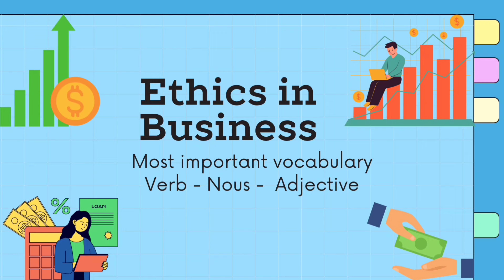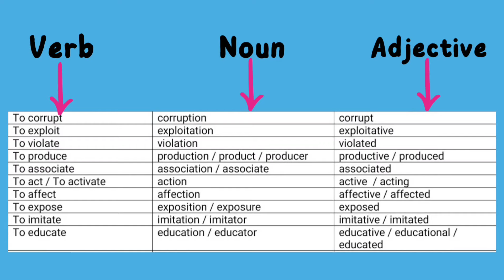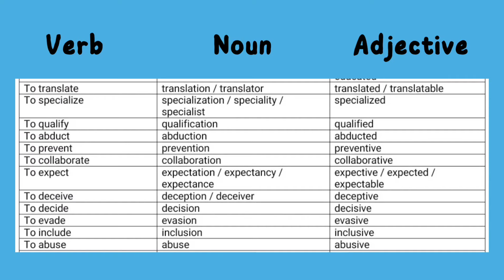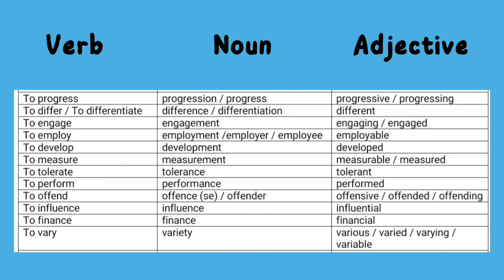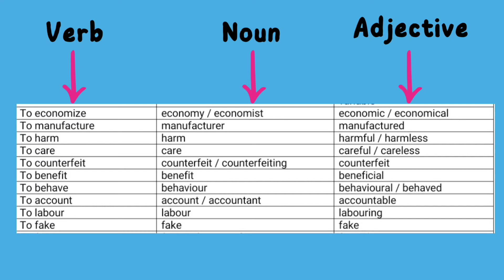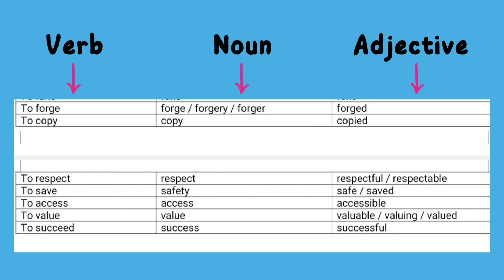الدرس1 بكالوريا 2024 شرح مفصل لوحدة Ethics in Business تحصل عالعلامة الكاملة في الانجليزية فالباك